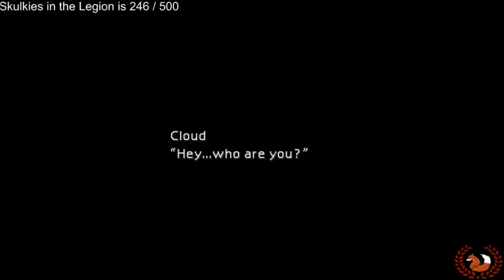JM Plays Final Fantasy 7 Ep 7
Final Fantasy VII is a role-playing video game developed by Square for the PlayStation console. Released in 1997, it is the seventh main installment in the Final Fantasy series. Published in Japan by Square, it was released in the West by Sony Computer Entertainment, becoming the first in the series to be released in Europe. The game's story follows Cloud Strife, a mercenary who joins an eco-terrorist organization to stop the world-controlling megacorporation, Shinra, from using the planet's life essence as an energy source. Events send Cloud and his allies in pursuit of Sephiroth, a powerful man intent on destroying their planet. During the journey, Cloud builds close friendships with his party members, including Aerith Gainsborough, who holds the secret to saving their world.

just download,  unzip the file, open up the steamapps - final fantasy VII, compare files and replace what you want